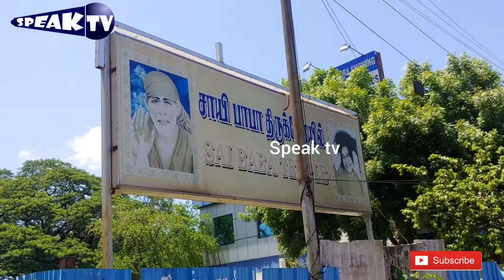Guindy Sai Baba Temple | Guindy chennai